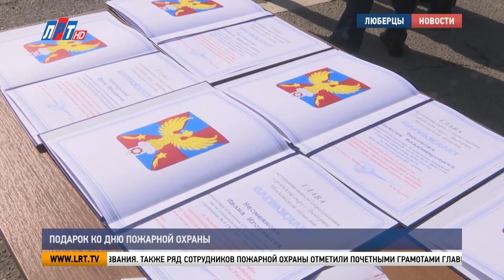Подарок ко Дню пожарной охраны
30 апреля свой профессиональный праздник отмечают сотрудники одной из самых жизненно необходимых служб быстрого реагирования — пожарной охраны. В преддверии этой даты в арсенале люберецких огнеборцев появилось новое техническое вооружение. Подробности – далее.
Сегодня действующий состав Люберецкого пожарно-спасательного гарнизона – в парадной форме. Каждый год в конце апреля они принимают поздравления и слова благодарности за ежедневные подвиги, которые для них являются обычной работой.
Владимир Волков, глава г.о. Люберцы:                                                                                                                                                                                                     «Благодаря слаженной работе и наши граждане, и наши руководители предприятий все мы спокойно работаем и спокойно спим. Поэтому спасибо за службу. Только здоровья, благополучия, всего самого доброго».
Но работа спасателей невозможна без надежной техники и подручных средств. В помощь сотрудникам пожарной охраны – новые минимойки высокого давления и пожарно-техническое вооружение – ранцевые огнетушители, пожарные рукава и колонки.
Максим Катаев, начальник Люберецкого пожарно-спасательного гарнизона:                                                                                                                              «Пожарно-техническое вооружение имеет свойство приходить в негодность. Конечно, любая помощь, любая поддержка необходима для поддержания боеготовности пожарно-спасательных подразделений. Тот же ранцевый огнетушитель, та же лопата, тот же пожарный рукав имеет самое непосредственное значение при тушении либо при ликвидации любой ЧС».
В праздничный день люберецкие огнеборцы получили не только новую технику, но и новые звания. Также ряд сотрудников пожарной охраны отметили почетными грамотами главы городского округа Люберцы.